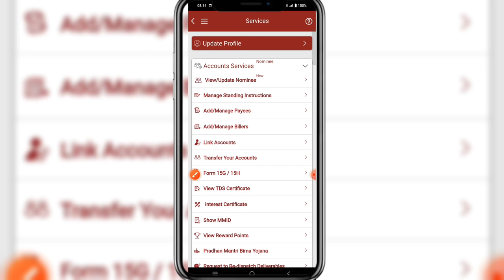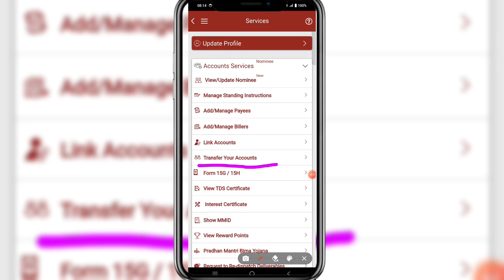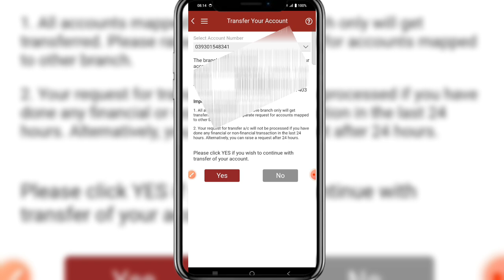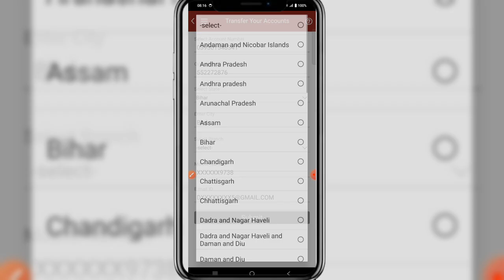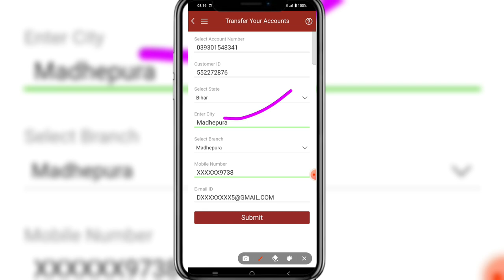ICICI Bank Branch transfer online! online ICICI Bank ka branch transfer kaise kare! trickydharmendra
tag..
online ICICI Bank branch transfer

ICICI Bank branch transfer
Bank branch transfer online kaise kare

how to Bank branch transfer online

trickydharmendra

ICICI Bank account branch transfer online

Mumbai to Bihar Bank branch transfer online

Mumbai to UP bank branch transfer online